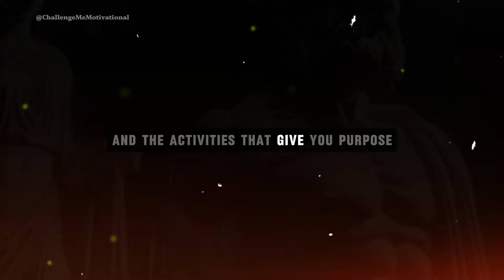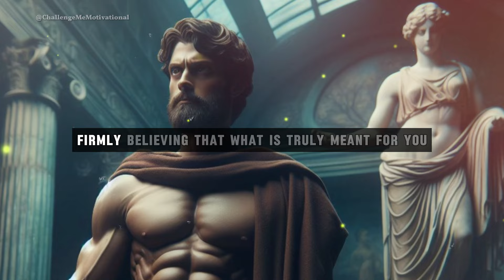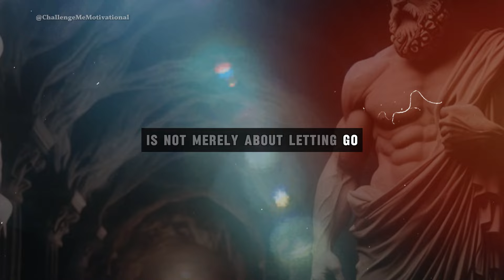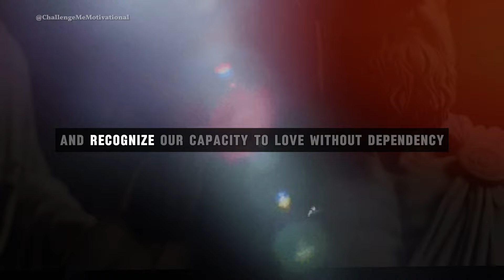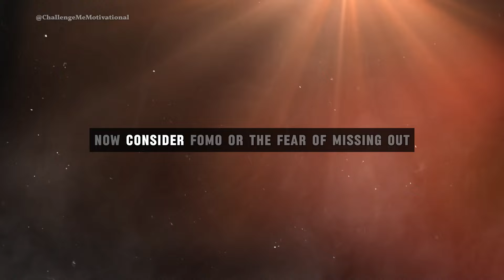5 STOIC Rules on How To Emotionally DETACH from Someone | Marcus Aurelius Stoicism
Discover the art of emotional detachment with insights from Stoicism. This guide draws on the wisdom of Marcus Aurelius, teaching you how to recreate yourself like a Stoic in 2024. Learn how to detach yourself from someone you love using practical stoicism. Find balance and emotional maturity through the philosophies of Marcus Aurelius and Stoicism meditations. Master detachment and turn off your emotions with stoic strategies. Explore the benefits of being detached and how to stop being emotional, enhancing your mindfulness and discipline. Dive into Marcus Aurelius Meditations and understand how ancient wisdom can solve modern dilemmas. Perfect for anyone interested in Stoicism, Marcus Aurelius' Stoicism, and personal development. Whether you're dealing with rejection or looking to strengthen your mind, this video offers valuable stoic quotes and routines for a life of mindfulness and iron discipline.